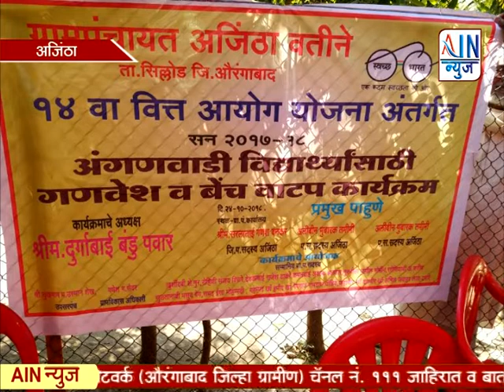अजिंठा ग्रामपंचायततर्फे गणवेश व बेंच वाटप